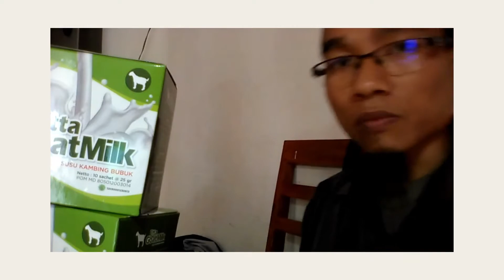Jual Susu Kambing di Kecamatan Wonokromo Kota Surabaya Order: 081282707458